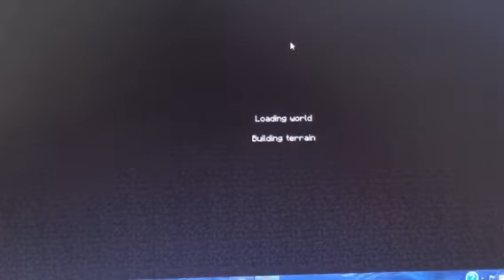Minecraft survival episode 1 season 1